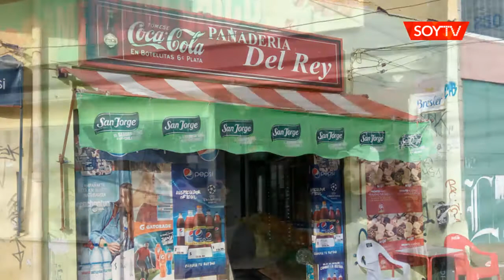Locatarios inquietos por seguidilla de robos en la Plaza Waddington de Playa Ancha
Desde hace unos meses se han visto afectados por gente que aseguran no son del barrio. Crearon un Whatsapp para coordinarse en emergencias. Carabineros llamó a realizar las denuncias pertinentes para focalizar los patrullajes en el sector.